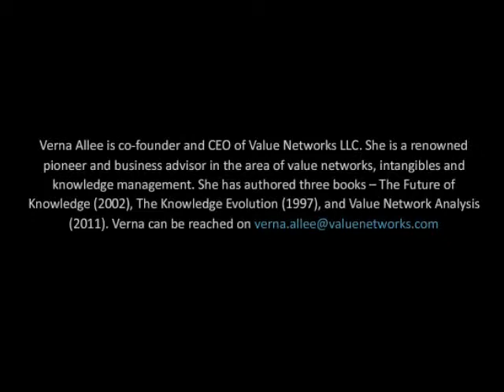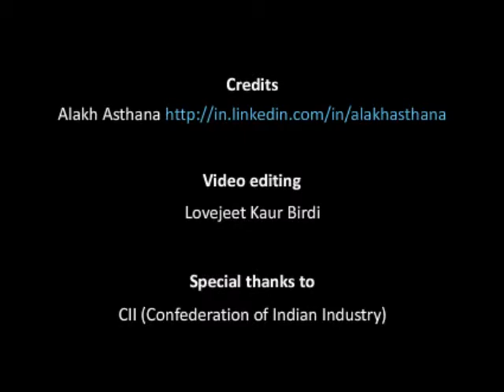Social Network Analysis for Knowledge Management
In an interview with Alakh Asthana of eClerx Services, Verna Allee talks about social network analysis (SNA) and the impact of SNA on knowledge management (KM). Verna starts off by explaining that while SNA has been around since the 1930's, it's only in the last few years that an increasing number of organizations have started using SNA graphs to identify individual connectors and knowledge flows facilitated by people. Knowledge management has successfully adopted SNA for identifying experts and quick decision making.

Verna recommends books in the area of SNA by Rob Cross and Patti Anklam, who have done substantial amount of work in the area organizational network analysis.

On the implementation front, Verna advises that just because an employee is well networked, he / she should not be judged as a better or worse employee. She cautions that companies are often inclined to use social network graphs for performance evaluation and that is potentially a very dangerous thing to do. Verna sums up the interview by highlighting two key uses of SNA - help locate expertise and understand knowledge flows.